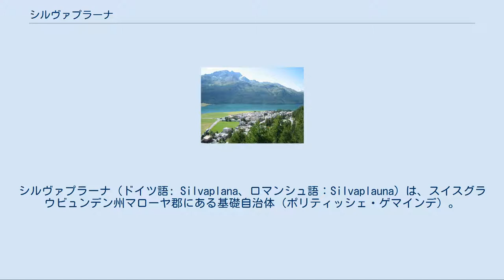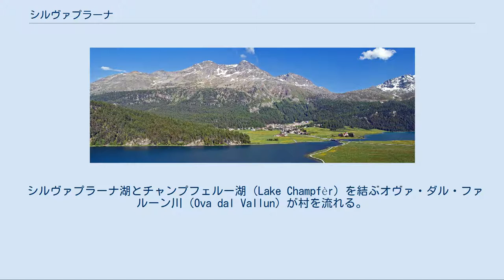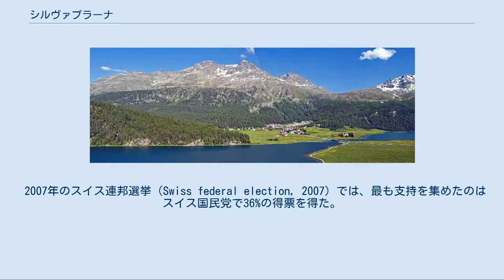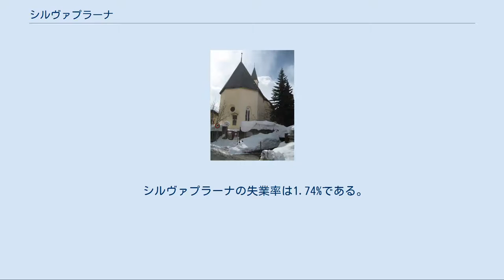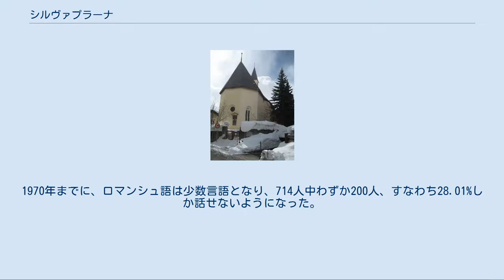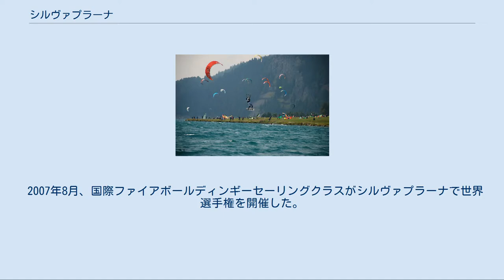シルヴァプラーナ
シルヴァプラーナ（ドイツ語: Silvaplana、ロマンシュ語：Silvaplauna）は、スイスグラウビュンデン州マローヤ郡にある基礎自治体（ポリティッシェ・ゲマインデ）。
シルヴァプラーナ湖がある。
 シルヴァプラーナの教会 初めて自治体の境界を示す看板が設置されたのは、ローマ帝国時代でユリア街道（Julier Pass）に壊れた看板の支柱が見つかった。
 村の教会は1356年の記録に初めて登場する。
1491年に新しく、後期ゴシック様式の教会が建てられた。
1556年に村は宗教改革の影響を受けた。
 シルヴァプラーナは2006年現在、総面積44.7km2（17.3平方マイル）である。
土地利用別では19.6%が農地、14.1%が森林で、2.2%が建物や道路など、残る64.1%は河川・氷河・山といった人間の生産活動の行われない場所となっている。
 シルヴァプラーナ湖 村はエンガディンの谷にあるシルヴァプラーナ湖に面する。
行政的にはマローヤ郡オーバーエンガディン地方に属する。
エンガディン地方とグラウビュンデン州のライン川流域各地とを結ぶユリア街道は、標高2,284m（7,493ft）のところを通る。
 シルヴァプラーナ湖とチャンプフェルー湖（Lake Champfèr）を結ぶオヴァ・ダル・ファルーン川（Ova dal Vallun）が村を流れる。
自治体としてのシルヴァプラーナは、シルヴァプラーナ中心街と2つの村落、スールレイ（Surlej）とアルバナ（Albana）からなる。
行政上はサンモリッツに属するチャンプフェールは、シルヴァプラーナとの結び付きが強い。
 シルヴァプラーナ湖を挟んで対岸にあるスールレイには、コルヴァッチ展望台に上がるロープウェイの乗場がある。
 シルヴァプラーナの人口は2009年12月31日現在、1,002人である。
2008年の調査では、27.9%が外国籍を持つ住民である。
過去10年で人口は11.1%増加している。
 2000年現在の男女比は男性49.7%、女性50.3%である。
人口構成は2000年現在以下の通り。
 スイス国民は全体的に高学歴である。
シルヴァプラーナでは25歳から64歳の人口の約75.2%が義務教育でない後期中等教育（すなわち、高等学校）または高度な教育（大学）を修了している。
 人口変動については以下の通り。
 2007年のスイス連邦選挙（Swiss federal election, 2007）では、最も支持を集めたのはスイス国民党で36%の得票を得た。
次点以降は、スイス自由民主党（35.1%）、スイス社会民主党（17.6%）、スイスキリスト教民主党（7.7%）と続く。
 シルヴァプラーナの失業率は1.74%である。
2005年現在、約5経営体21人が第一次産業、11事業所95人が第二次産業、72事業所492人が第三次産業に従事する。
 スールレイ集落 2000年現在、シルヴァプラーナで最も話者の多い言語はドイツ語で65.9%の住民が使用する。
次いでイタリア語の15.9%、ロマンシュ語の10.6%となっている。
 19世紀中頃まで、オーバーエンガディン地方では全域でロマンシュ語のプーター方言（Puter）を使っていた。
他地方との交易が増えるにしたがって、ロマンシュ語の使用は次第に減っていった。
1880年にはおよそ73.3%がロマンシュ語を第一言語としていたが、1910年には48.61%になった。
ロマンシュ語が多数派だった最後の調査年は1941年で、54.9%が使っていた。
1970年までに、ロマンシュ語は少数言語となり、714人中わずか200人、すなわち28.01%しか話せないようになった。
その後、村の学校でのロマンシュ語教育の効果もあり、2000年にはロマンシュ語を理解することができる人の割合は34.1%まで上昇した。
 シルヴァプラーナ湖畔のカイトサーフィン シルヴァプラーナ湖は予想しやすい風が吹くことでよく知られ、ウィンドサーフィンやカイトサーフィン、ディンギーセーリングなどの帆を使ったウォータースポーツの拠点となっている。
 南西岸には主要なウォータースポーツセンターがある。
同センターには、観客が湖岸から見るよりも水上競技を間近で見ることができるという利点がある。
 2007年8月、国際ファイアボールディンギーセーリングクラスがシルヴァプラーナで世界選手権を開催した。
95隻のボートが6レースを争った。
地域のマスメディアは200...